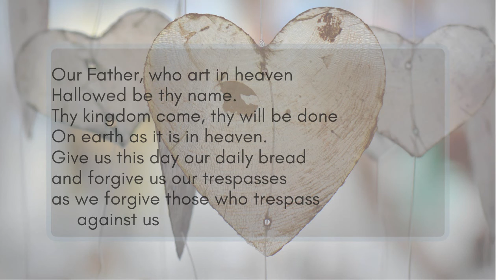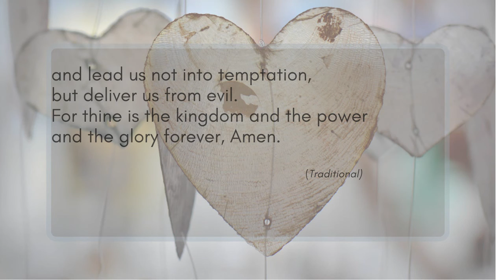Worship with us! August 23, 2020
Join us for the fourth installment in a series called "Guided to New Ground" where you'll hear from guest preachers you may remember from long (or not so long) ago. Today's worship features former student intern Colleen Curlee. Music by Luke Lea, Marianne Mashburn, Judy Matthews Taylor, Sam Finney, Brenda Jackson, Bronson Herrmuth and Robby Hicks. Worship leaders include Joy Bronson, Neelley Hicks & Justina Stickney.

Support our ministries by giving through or by mailing your check to

Glencliff UMC
2901 Glencliff Road

God loves all ya'll! God excludes no one and neither do we.